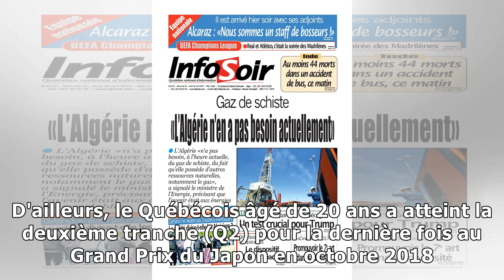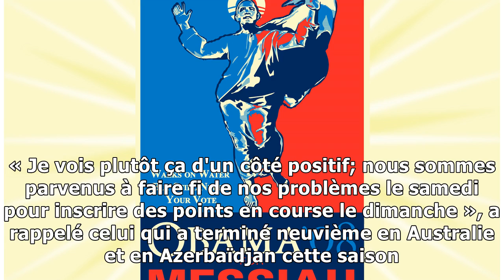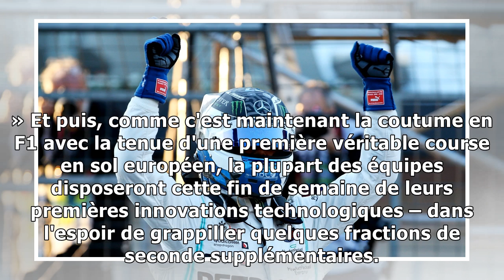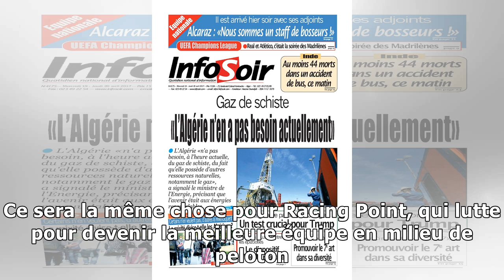Lance Stroll ne veut pas que ses ennuis en qualifications deviennent « une obsession »